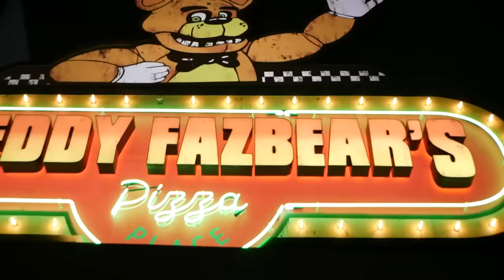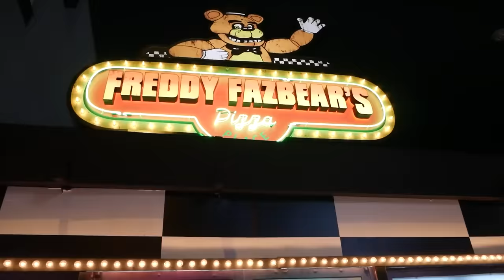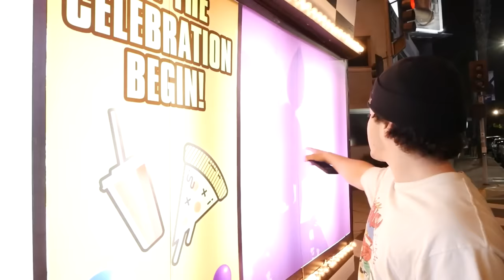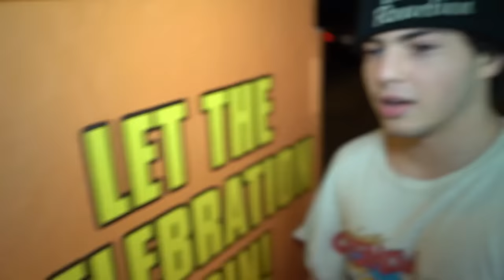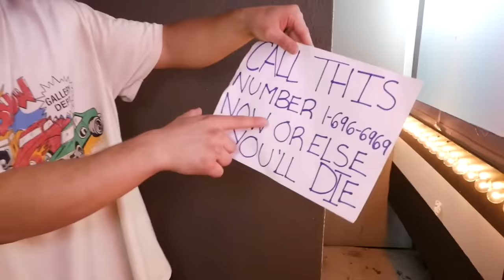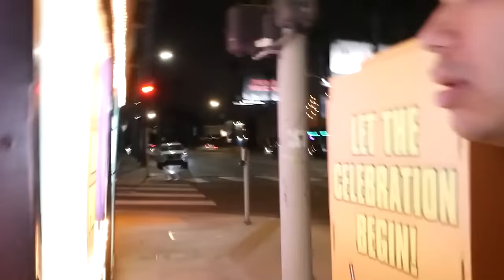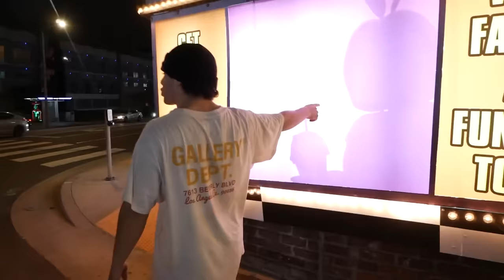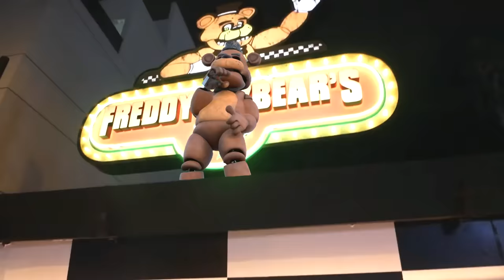FIVE NIGHTS AT FREDDY'S ATTACKED US AT 3AM!! (HELP US)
↓ EXTRA STUFF ↓

(dreactionsyt@gmail)